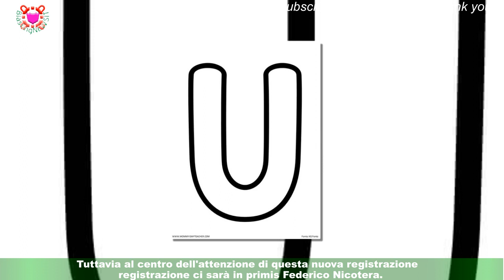Uomini e Donne, registrazione 19 febbraio: Federico pronto a la sua scelta tra Alice e Carola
Grande attesa per la nuova registrazione di Uomini e donne in programma oggi domenica 19 febbraio 2023.I riflettori sono puntati in primis sulla fatidica scelta del tronista Federico Nicotera,ormai giunto alla fase finale del suo percorso in studio.